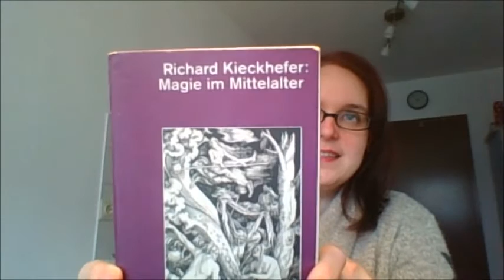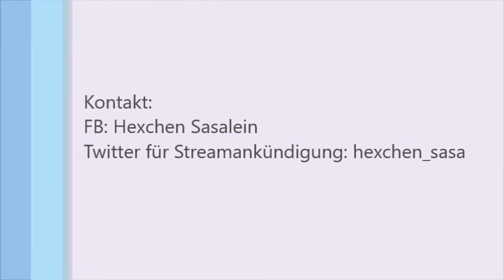Magie im Mittelalter - Richard Kieckhefer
Hallo :)
Neu ist mein Livestream auf Facebook :). Informieren könnt ihr euch auf Twitter: Hexchen Sasa.